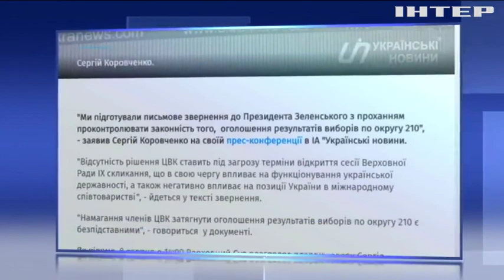На Чернігівщині у 210 окрузі оскаржують результати підрахунку дільничної комісії